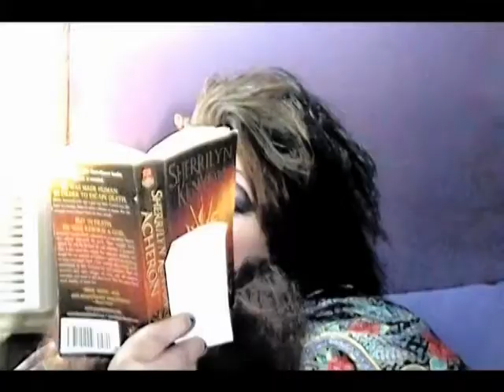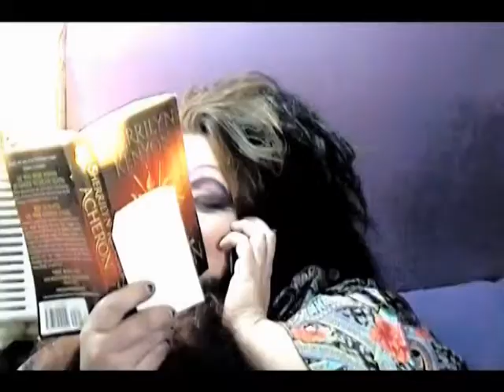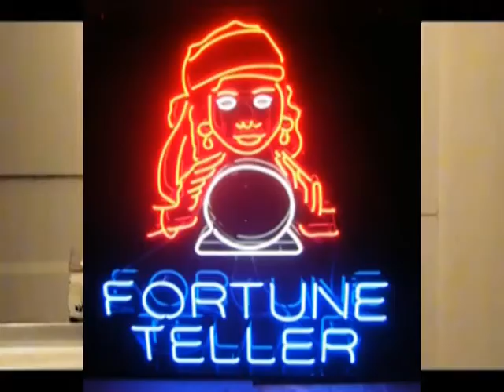Trash with Class: Give Me Youre Fingernails (PART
Lakila is kidnapped by Buck (insane backwoods hick). Meanwhile Jezebels Biological clock is ticking and is looking for a husband, but all that came to a skreetching monkey hault, When she drops everyt